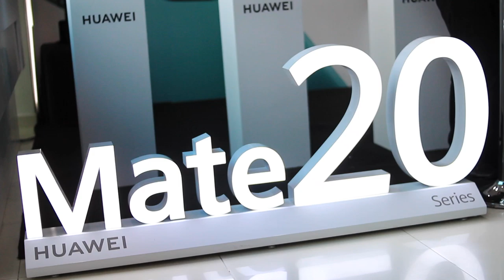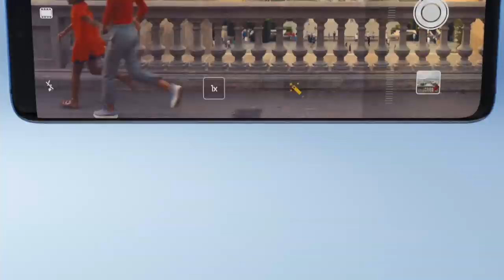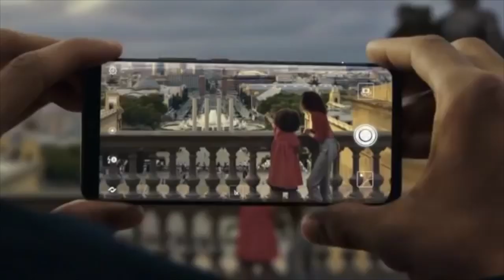Novedades y carácteristicas del Huawei Mate 20 Pro - [Negocios en Tm] ®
Imaginación humana sin límites, la inspiración del nuevo HUAWEI Mate 20 Pro. Los avances tecnológicos romperán los límites entre lo que puede soñar y lo que puede hacer.

Negociosentm